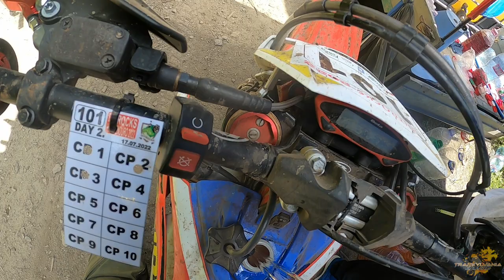Ditrocks 2022 | Andrei Boțoacă DAY III ONBOARD | POV Expert Track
AndreiBoțoacă DAY III ONBOARD at Ditrocks2022 winner of third place In EXPERT Class

0:00 Start
1:00 First Uphill
25:21 River and Uphill
30:00 CP2 Uphill
48:10 Hard Uphill River

🏍️ 𝐊𝐓𝐌 𝐄𝐗𝐂𝟑𝟎𝟎 𝐓𝐏𝐈 𝐒𝐢𝐱 𝐃𝐚𝐲𝐬
📸 𝐆𝐨𝐏𝐫𝐨𝐇𝐞𝐫𝐨10
👉𝐆𝐧𝐞𝐱.𝐫𝐨
👉𝐆𝐞𝐚𝐫: 𝐍𝐨𝐫𝐝𝐢𝐜𝐚𝐦𝐨𝐭𝐨.𝐫𝐨

Termeni si Conditii
Entitatea TransylvaniaEnduro este proprietarul întregului conținut publicat. Este interzisă utilizarea si reproducerea în orice formă şi cu orice scop a imaginii portalului, sau a elementelor prezentate, fără consimţământul în scris din partea entității.

TransylvaniaEnduro is the owner of all published content. It is forbidden to use and reproduce in any form and for any purpose, the image of the portal, or the elements presented, without the written consent of the entity.